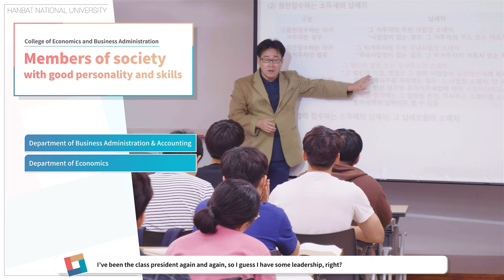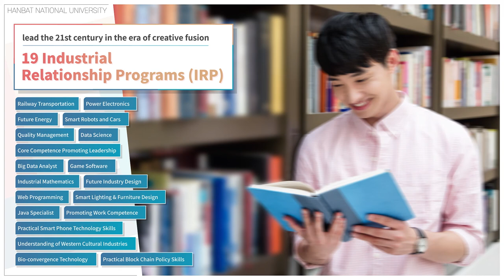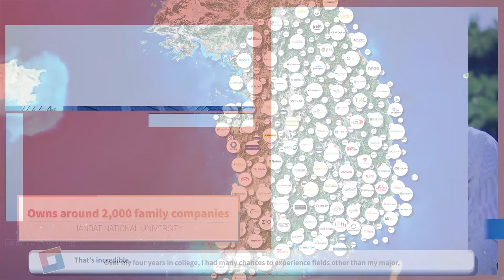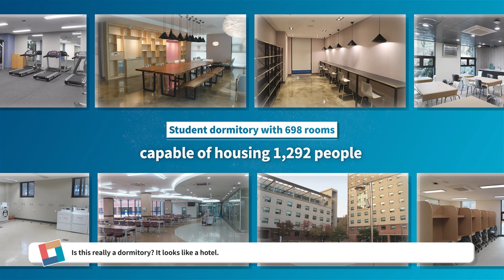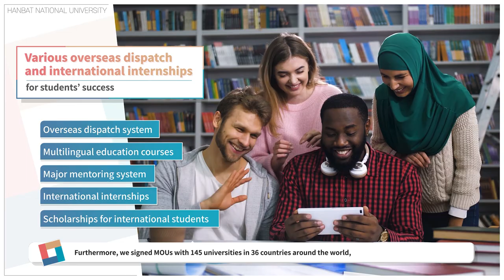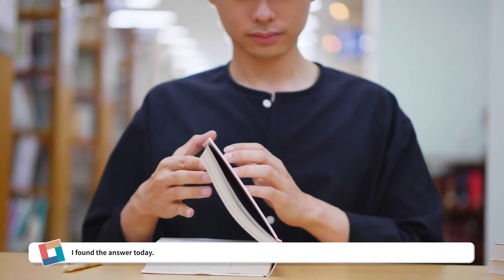[Official] Hanbat National University Promotional Video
Hanbat National University  Promotional Video(English version_7m10s)